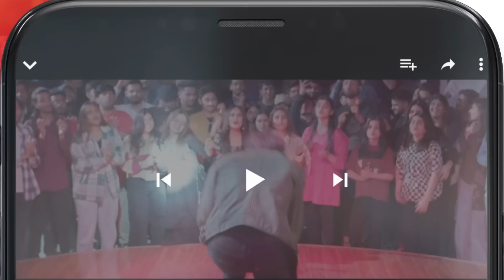Apni Biwi Ko Dekhne Par Pabandi !! mayaali bilalashraf - Yunhi - HUM TV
Yunhi - Ep 14 [𝐂𝐂] - 14th May 2023 - Presented By Lux, Master Paints, Secret Beauty Cream - HUM TV

Cast :
MayaAli
BilalAshraf
Ehteshamuddin
BehrozSabzwari
DeepakParwani
TazeenHussain
TahiraImam
ManzoorQureshi
MahaHassan
KhaqanShahnawaz
UzmaBeg
SaadFaridi
LaibaKhurram